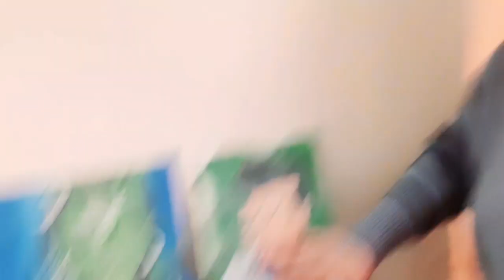Deewali wala din aur Naya Mehmaan